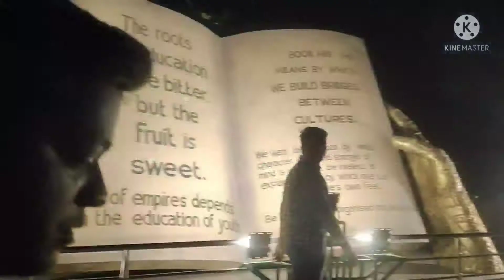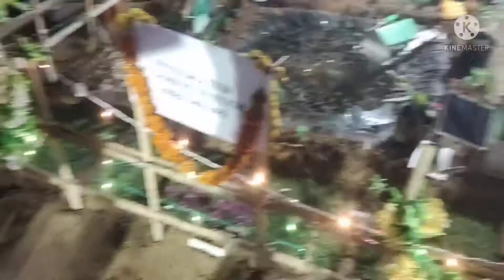Bollywood singer sachet nd parampara thakurer program dekhte gelam।।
hi guys wellcome to my channel BUNUBABU.my channel is daily vlog channel nd daily lifestyle share it so new new vedio pete bunubabute subscribe koro please 🙏🙏🙏.nd my channel is bengoli vlog channel...